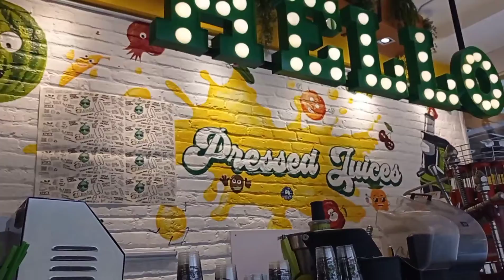Greenbae F-7 Markaz Islamabad Best place for Juices in Islamabad